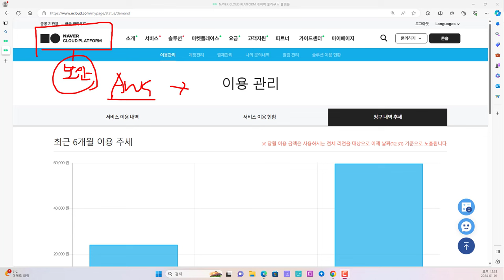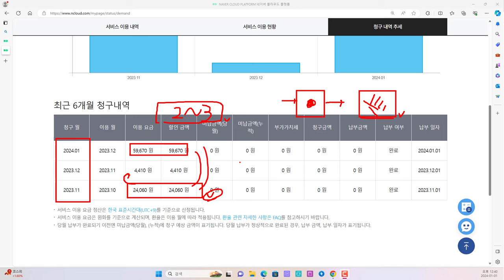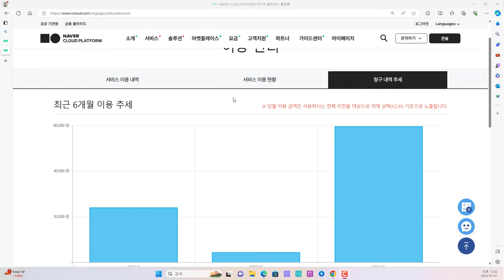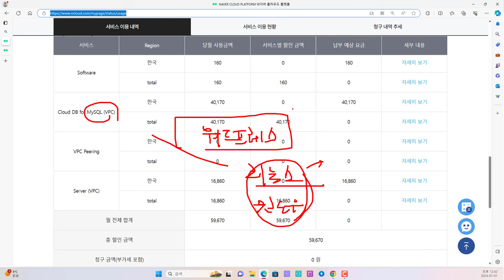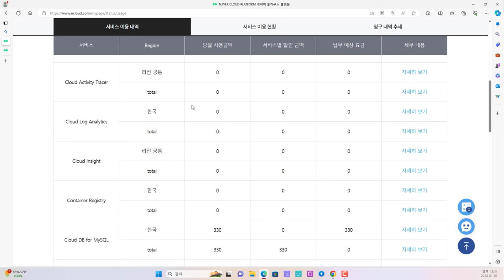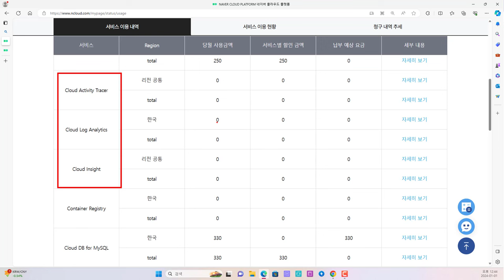네이버 클라우드 학습하고 강의하며 발생한 비용 내역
보안프로젝트 )에서 제공하는 IT 전문 강의입니다. 주제는 "네이버 클라우드 학습하고 강의하며 발생한 비용 내역 cloud 네이버클라우드 " 입니다.